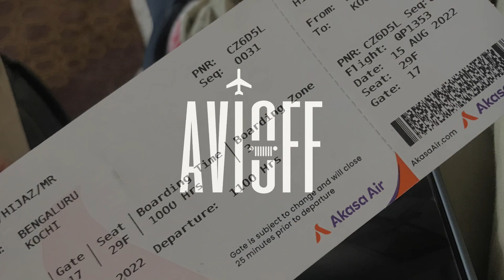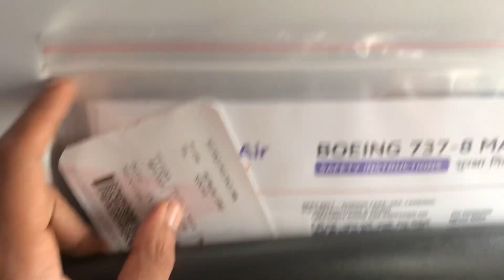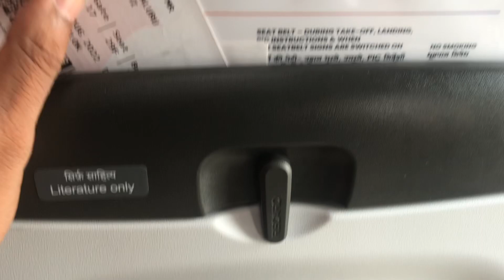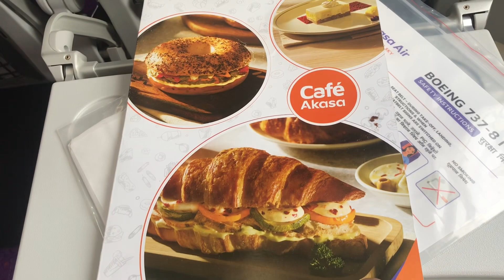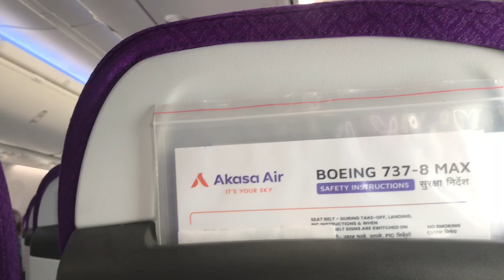Akasa Air First Experience | BLR - COK Flight